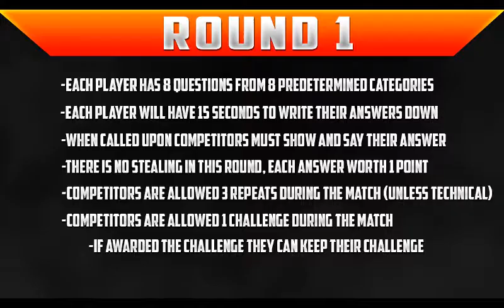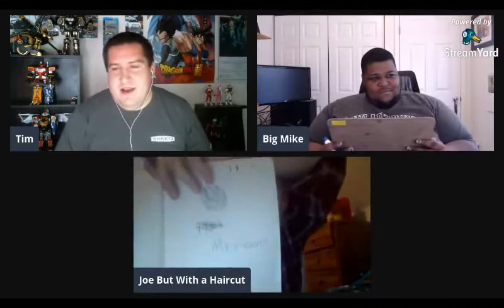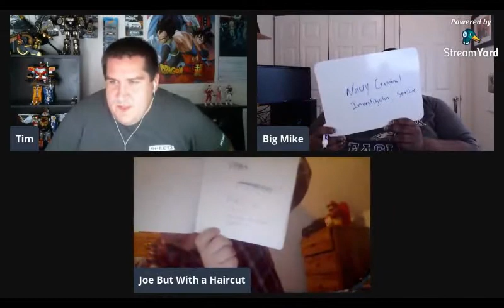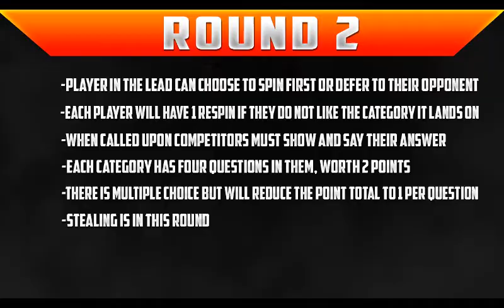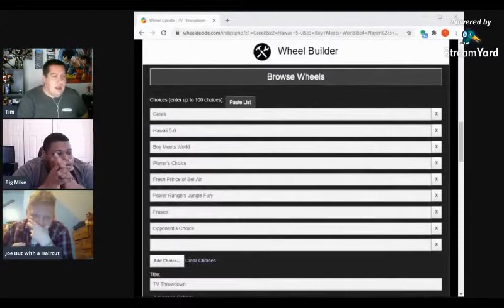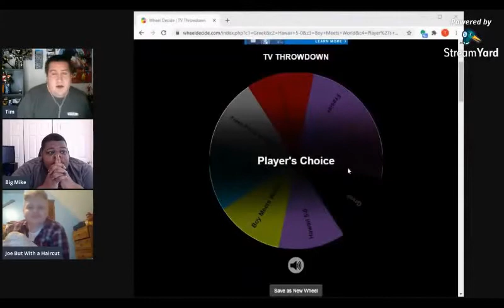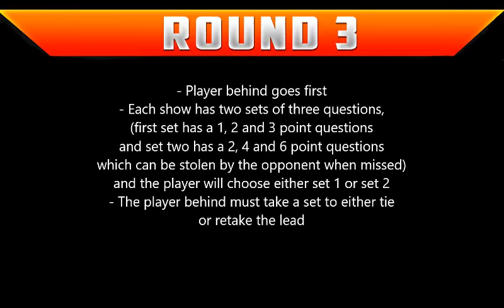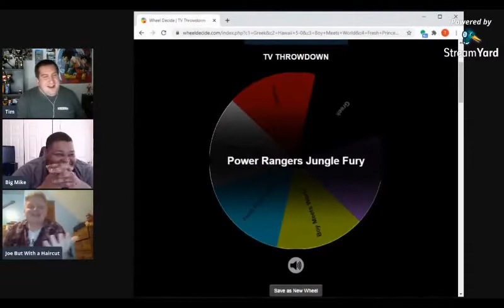TV Throwdown: Mike Bryant vs Joe Harrison